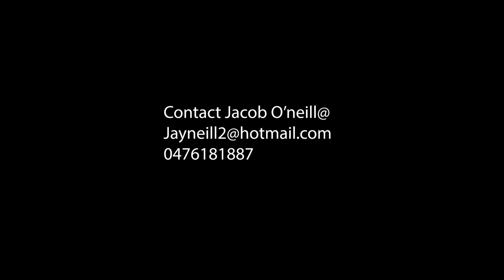Jacob O'neill - actor reel